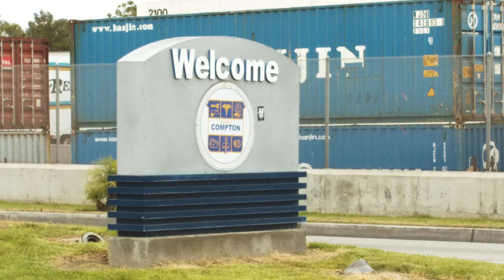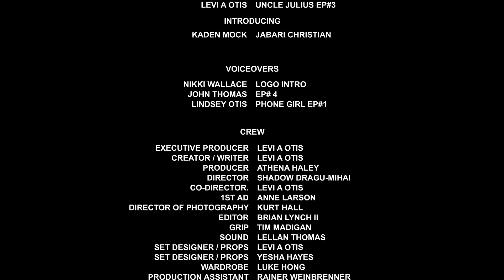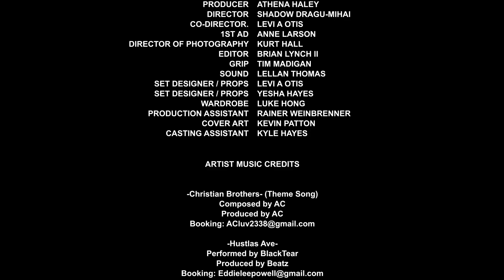Christian Brothers Episode 3 "Counseling Season Is Open"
Zyaire feels him being the minister of the Church that he should reach out and offer counseling to his troubled congregation. Each session becomes worse then the last. What will Zyaire do and how will he fix this?